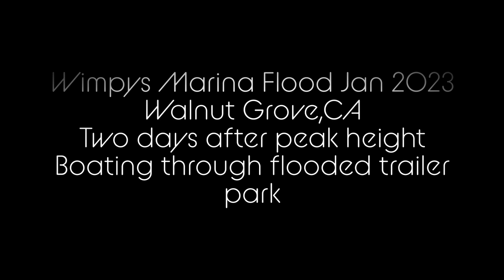Flood Wimpys Marina Walnut Grove Ca Jan 2023